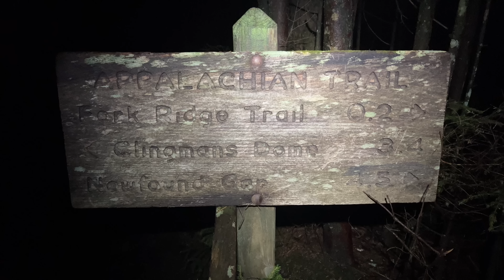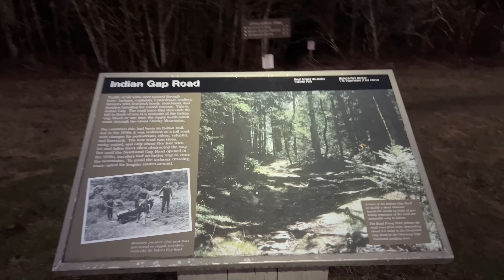28miles 😳 favorite views, sunshine made me cry ✨ new found gap Appalachian Trail 2023 day 13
Hey everyone, its a big milage day with stunning views and tears of gratitude ✨

More info!

and I’ll send you a post card from the trail!

Massive thank you to those already supporting me on the AT regardless of how- financially, following along, sharing, and commenting! 💗

10% of YT earnings this year will go back to trail orgs like the ATC, PCTC, and the CDTC 🌲🏔️✨ Thank you for your support and encouragement! Let’s get outside and into the mountains together 💞